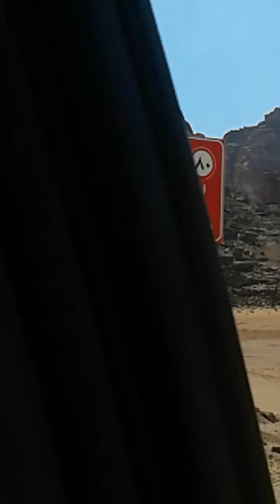الطریق العام من تبوک الی حقل و المملکۃ الاردنیۃ الهاشمیۃ